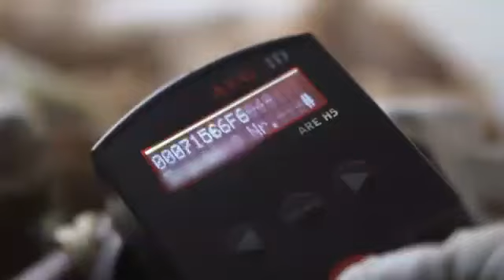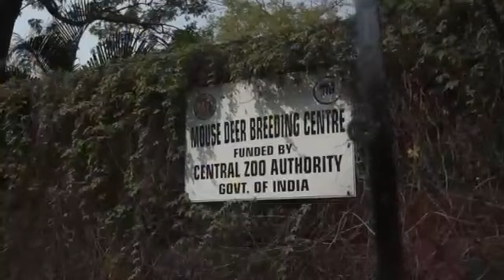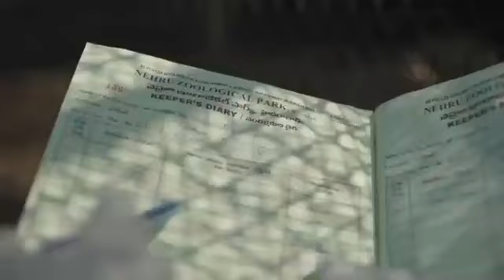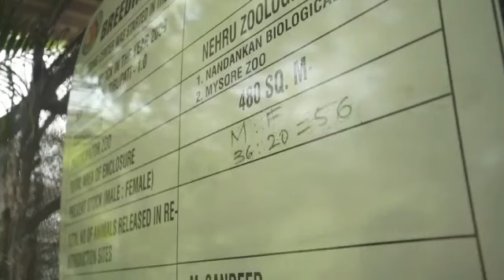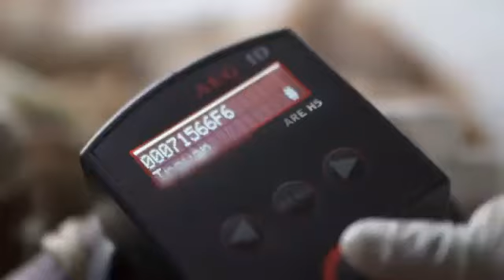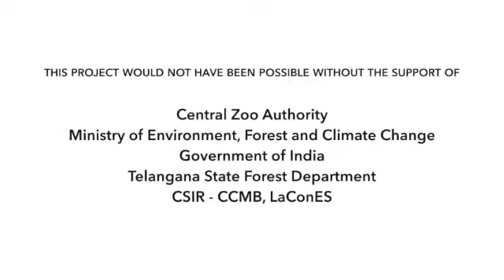Mouse Deer Breeding and Reintroduction in the wild by Telangana State Forest Department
Journey of a Decade